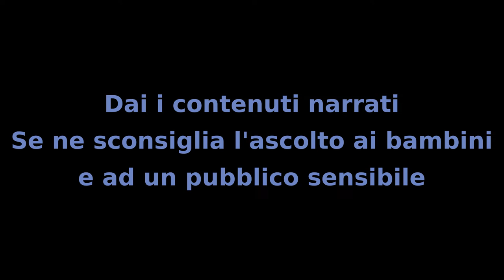Il Mistero dei Bambini - Capitolo 83